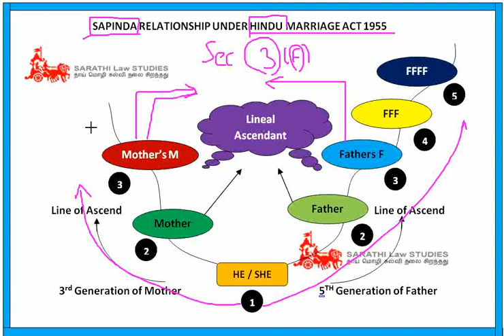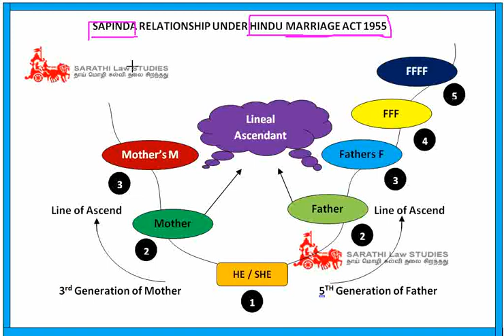FAMILY LAW 1 IN TAMIL // SAPINDA RELATIONSHIP IN TAMIL // SAPINDA // SAPINDA RELATIONSHIP